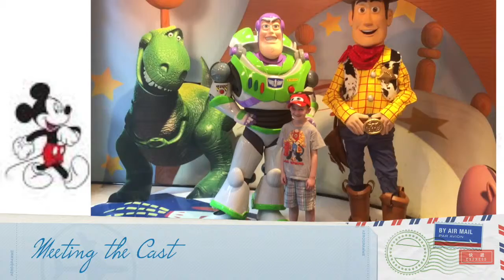DisneyWorld Trip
Magic kingdom, animal kingdom, Hollywood studios, gator land